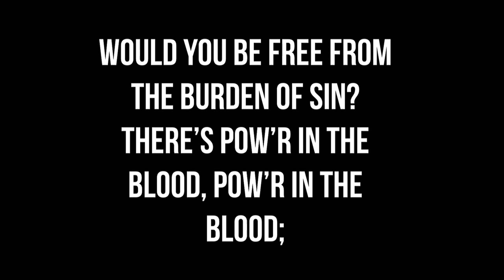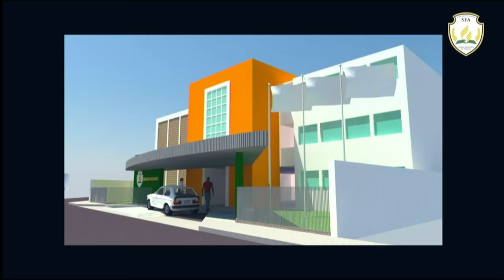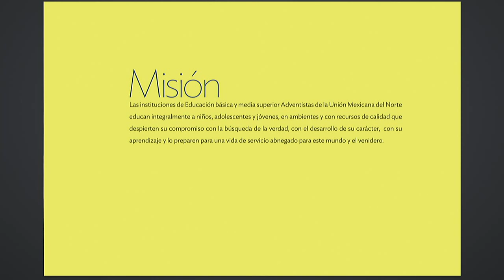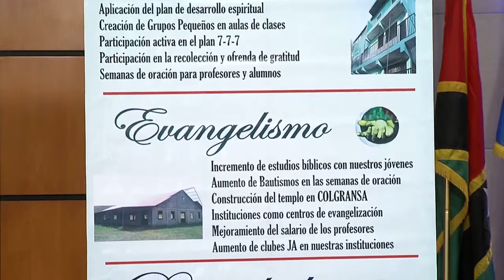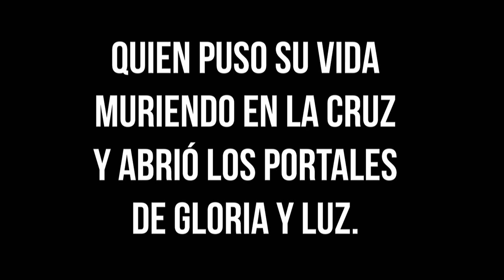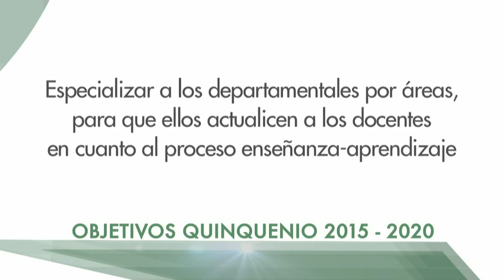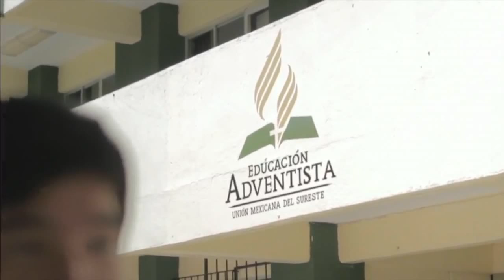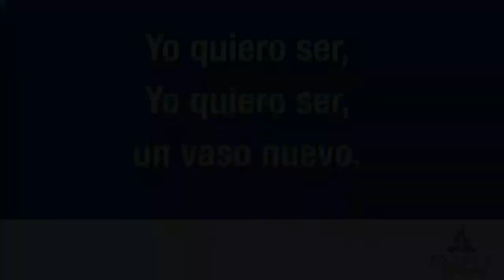Adventist Education - Shaping The Future of the Church